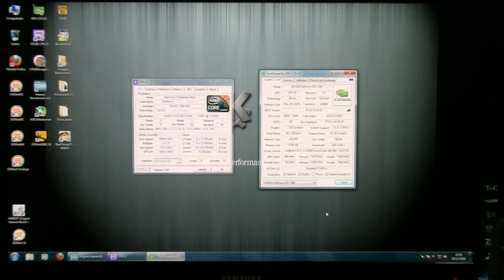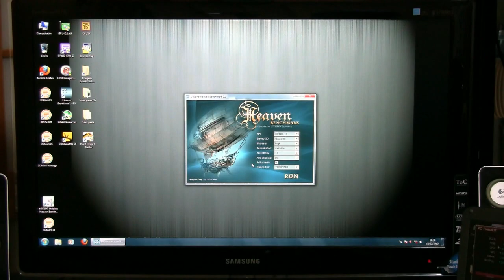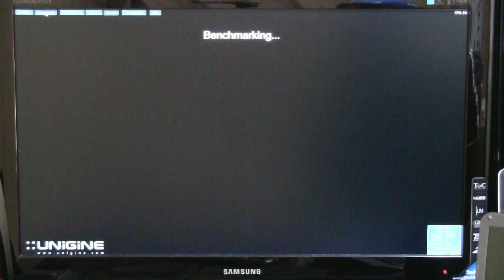GTX 580 3-Way SLI - Unigine Heaven DX11 (Maximum Settings)